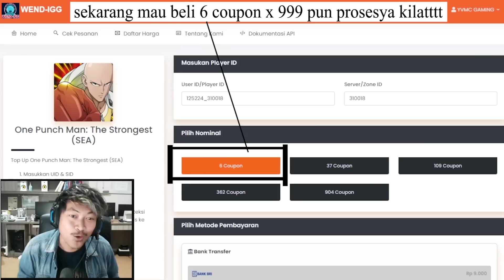🔥🔥DEEP SEA KING SSR+ MILIK NoBoDyX!! ATTACK 3.4JUTA [2 HARI BUILD] - ONE PUNCH MAN The Strongest